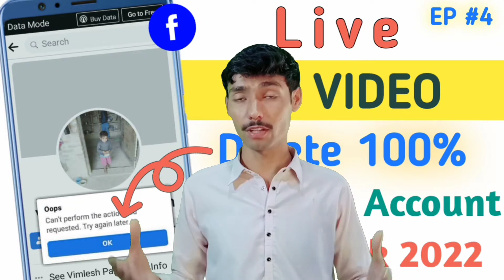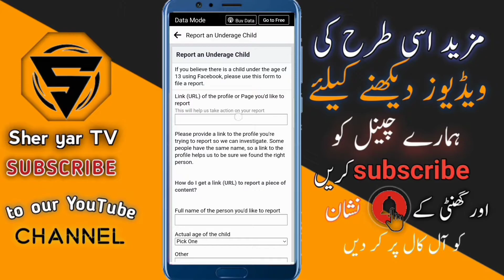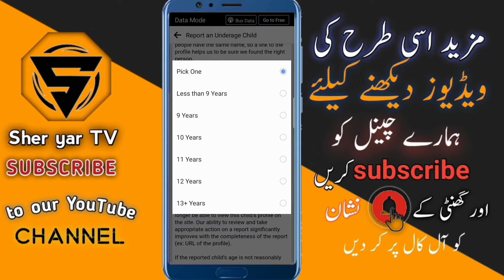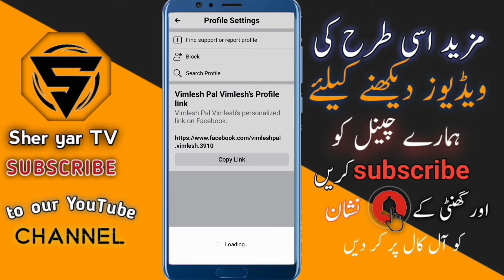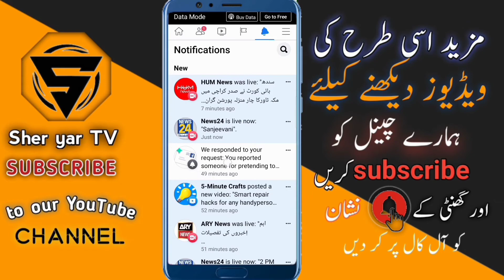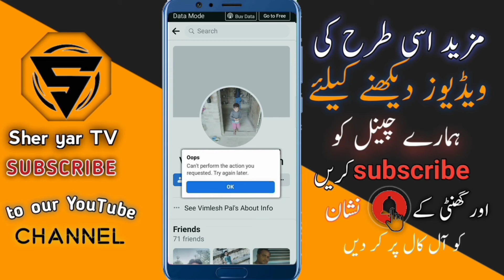Facebook Account Reporting New Trick 2022 || Important Video For Facebook Reporter by Sher yar TV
Sher yar TV

About Video :-

Facebook Account Reporting New Trick 2022 || Important Video For Facebook Reporte 2021 by Sher yar TV

Appeal:  Hello Facebook Team That Child Did Wrong Year Of Birth To Sign Up For Facebook. I Request Facebook Team Dalete That Account As Terms Facebook Set Out. I’m Sure This Is The Account Of A Child, And This Child Is Not Old Enough To Use Facebook. This Is A Facebook Account And Delete This Facebook Account Proposals Of This Child. Thanks facebook team .

How to report Facebook Account 2021 || Facebook reporting New Trick 2022
New Facebook Reporting Trick Update 2022 || Pretending and Imposter Reporting Trick Update
Facebook Account Reporting New Important Message || Facebook Reporting Trick 2022 New Method
● Report Facebook Account to be delete
● Report Facebook account to be delete 2022 by Sher yar TV
● Report Fb account to be deleted by Sher yar TV 2021
● Report fb id to be delete
● Report Facebook Account recovery
● Report Facebook Account 2020
● Report Facebook Account 2021
● How To  Report Facebook Account 2021
● Report Facebook Account new method by Sher yar TV
● Report Facebook Account 2022
● Facebook Reporting new link 2021
● How to report Facebook account permanently delete
● How to report facebook account urdu Hindi
● How to report facebook account working trick
● How to report Facebook account remembering
● How to report facebook account memorialize
Facebook account ko dafan kaise kare
How to report facebook account
How to recover memorialize facebook account
Facebook id kaise remembering kare
Facebook remembering report
Facebook report
Facebook id remembering karne ka tarika
Facebook remembering report working trick
Facebook remembering kaise kare
Facebook i'd par report karke i'd block kaise kare
Facebook id par report karke id kaise block kare

°° Has tags °°